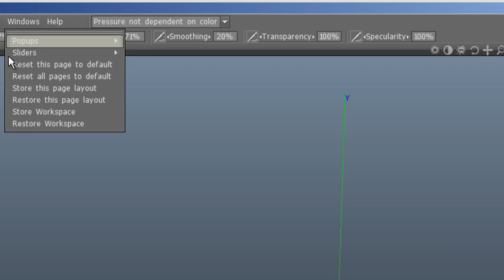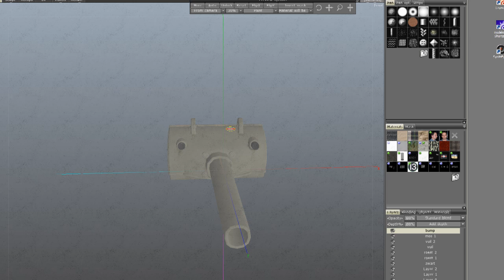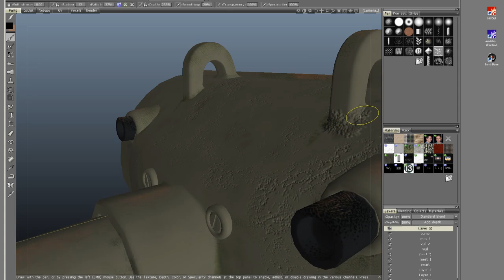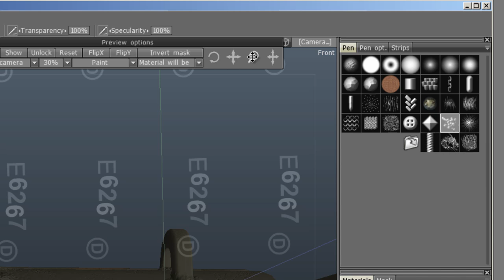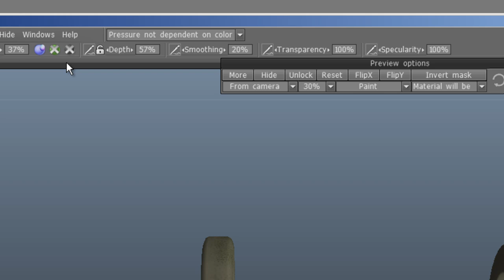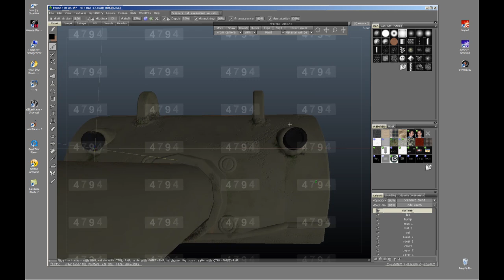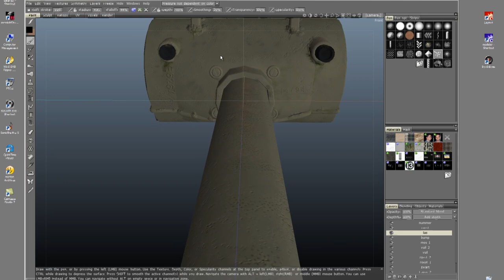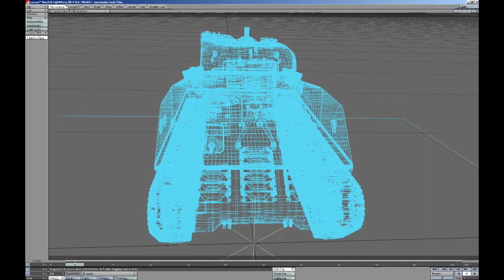texturize a 3d tank model part 2, normal maps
Texturing a 3d Sherman tank model with 3dCoat and lightwave, second part, adding normal maps and rendering. A tutorial narrated in Dutch